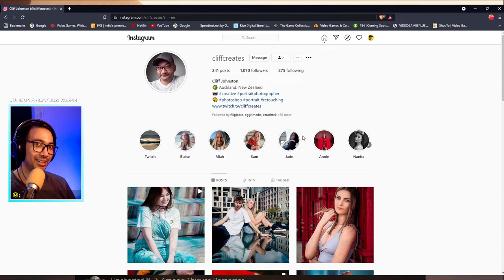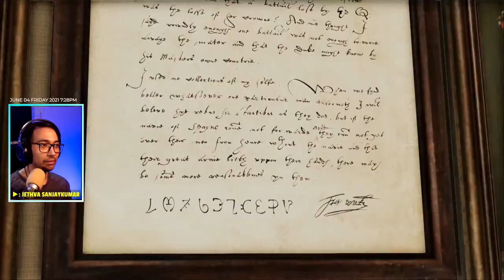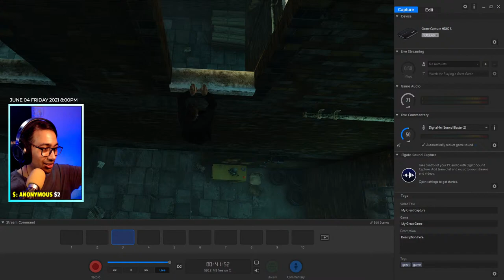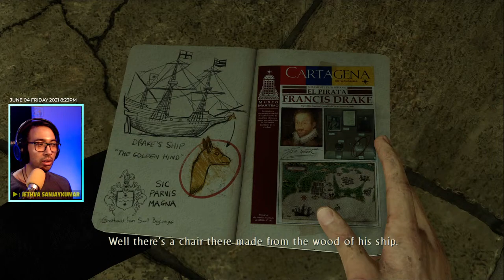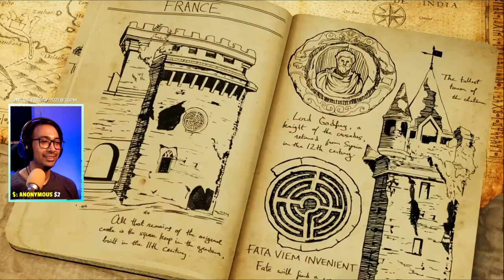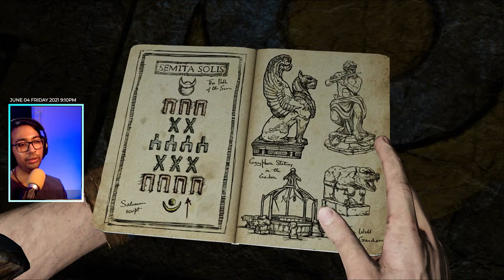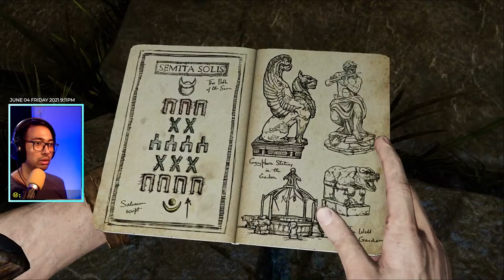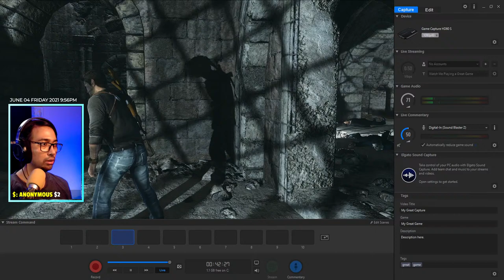🔴Live | Uncharted 3 : Drake's Deception | Playing this again after a long time | Part 1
DeadeyeSunny will play Uncharted 3 : Drake's Deception today.

Synopsis :
Treasure hunter Nathan Drake embarks on a quest in search of the Atlantis of the Sands while battling an ancient, sinister organization.